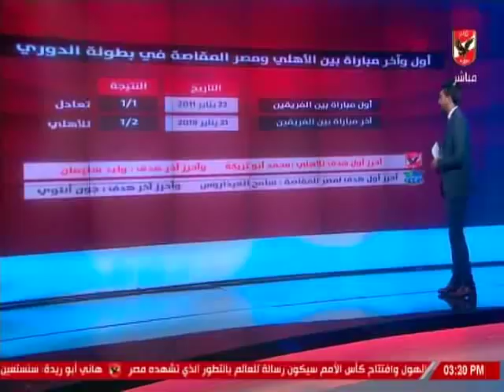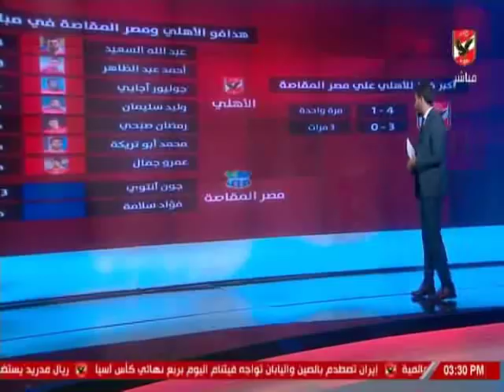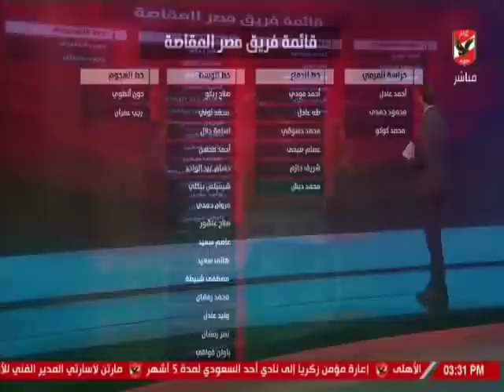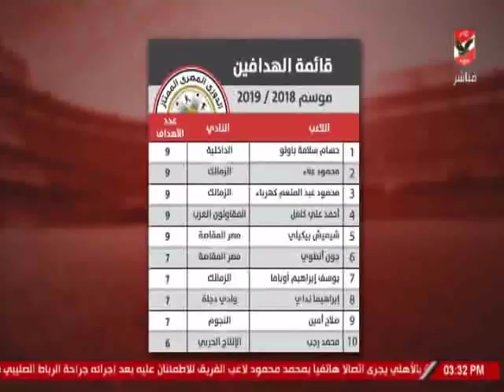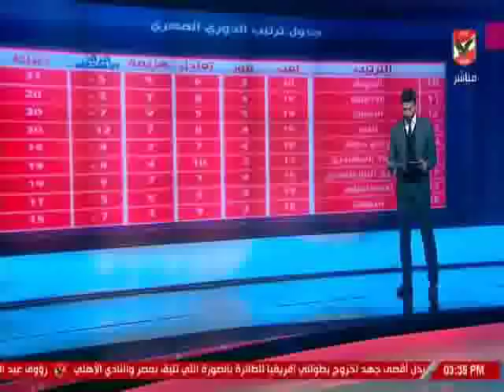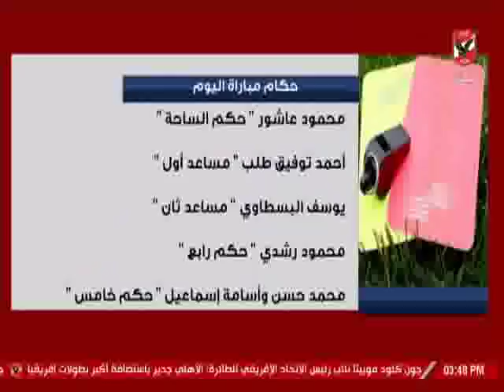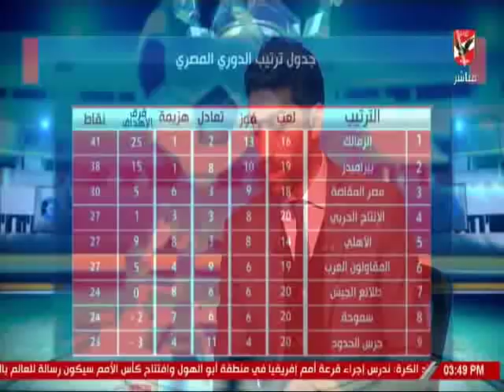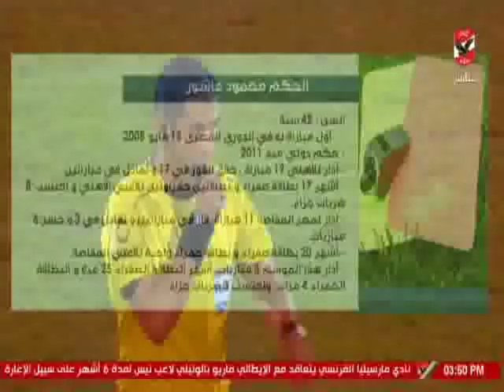ملعب الاهلى وتحليل ما قبل مباراة مصر المقاصة بالدورى